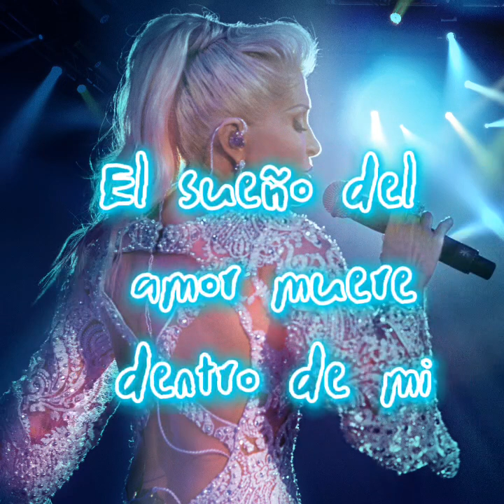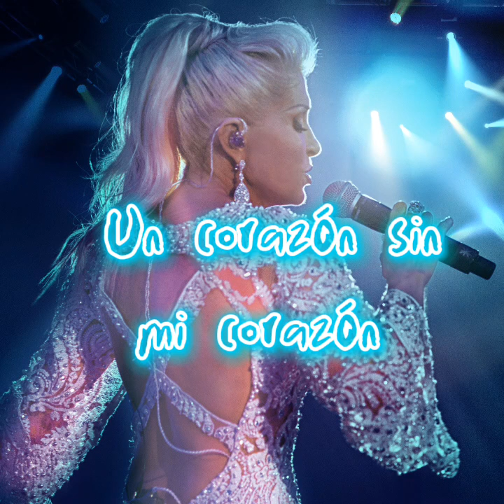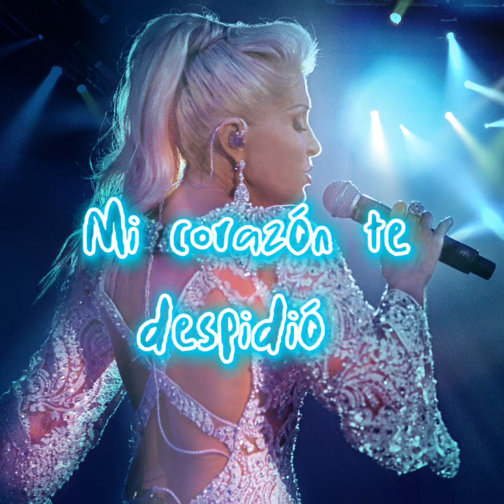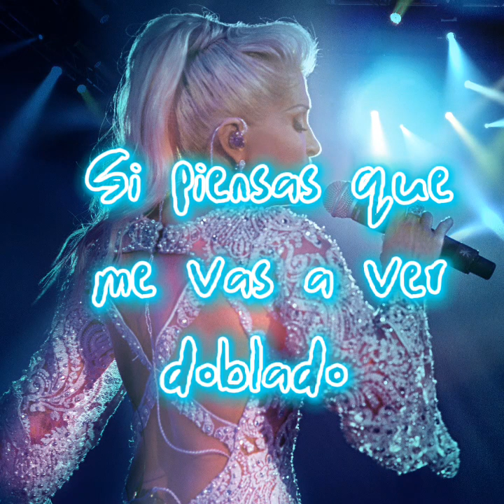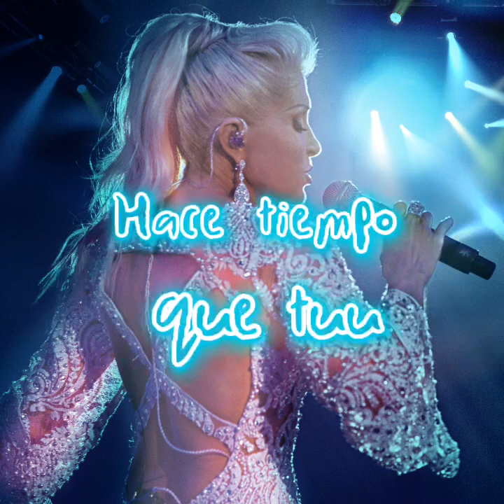Ya no vives en mi ( Yuri/ Carlos Rivera)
un tema romántico el la voz magistral de Yuri y Carlos Rivera.